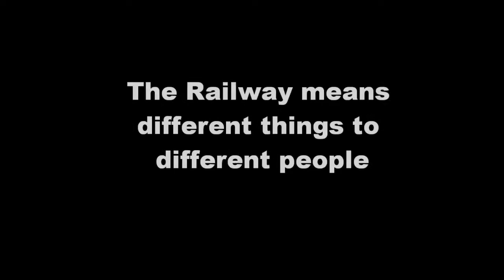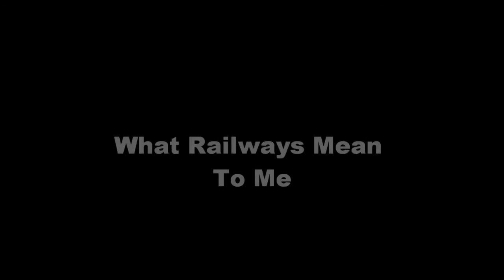YREA Videofest 'The Railway'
Here is my entry into the YREA's Videofest